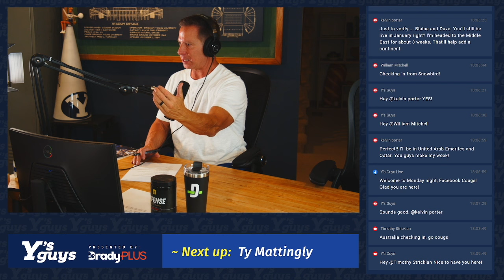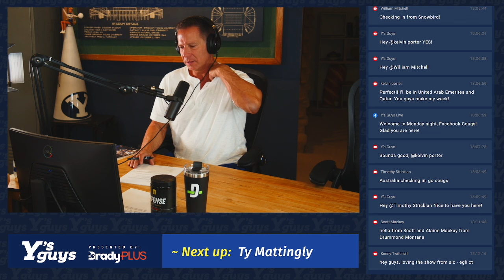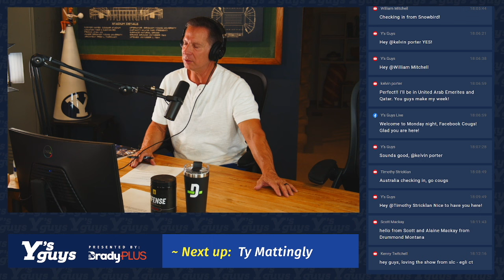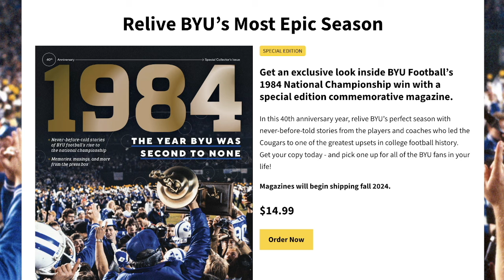BYU Football Season Kickoff: Injury Updates, Schedules, and More with Dave McCann and Blaine Fowler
We kick things off with reactions to Saturday’s scrimmage, breaking down key highlights and standout performances. We also discuss the ongoing QB battle, injury updates, and what fans can expect in the week ahead.

We celebrate sophomore LJ Martin being named to the Doak Walker Award watch list, joining the ranks of past BYU greats. The episode also covers the upcoming season schedule, the national significance of BYU's rivalries, and what it means for the Cougars to be a part of the Big 12 conference. Plus, get the latest on the Southern Illinois game and what’s new on the BYU Football broadcast schedule.